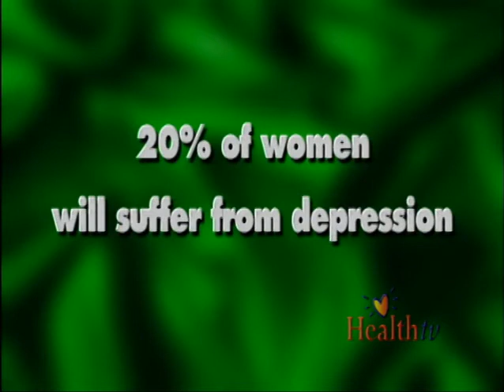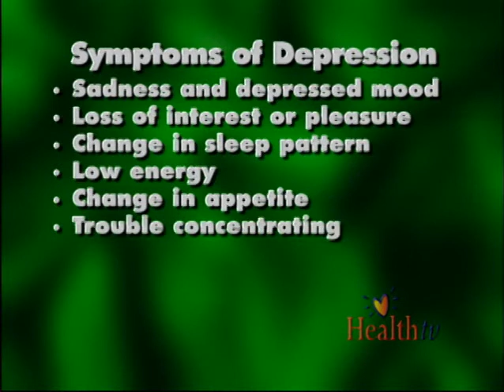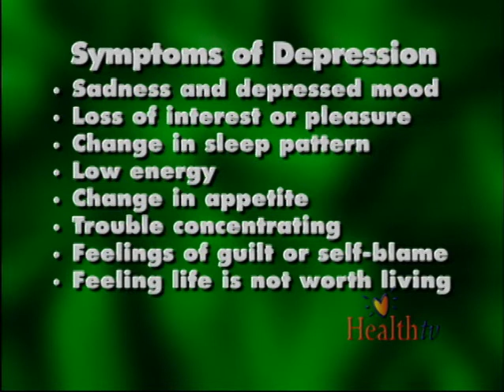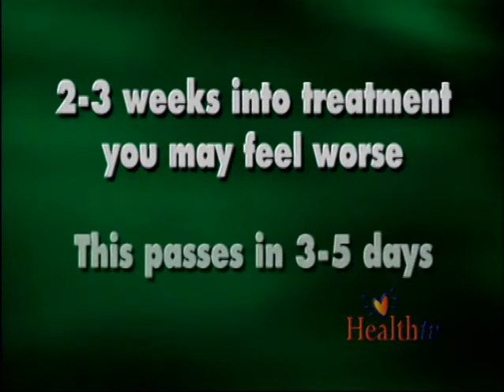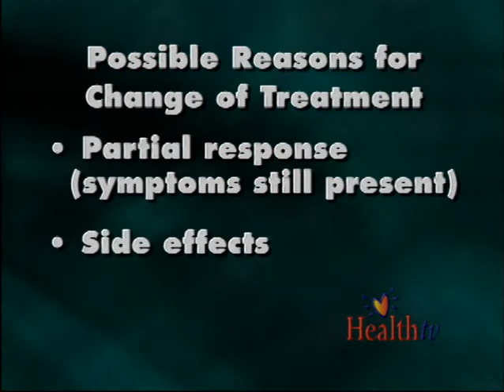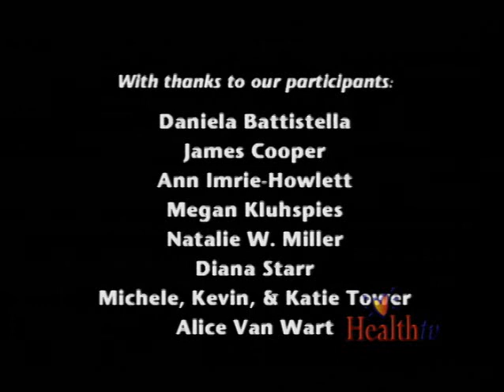Overcoming Depression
Depression often accompanies a chronic illness or diagnosis, yet it's often neither recognized nor treated. There are often unfounded fears about getting help. Healthcare professionals and patients talk about how managing their mental illness helped them cope with life.